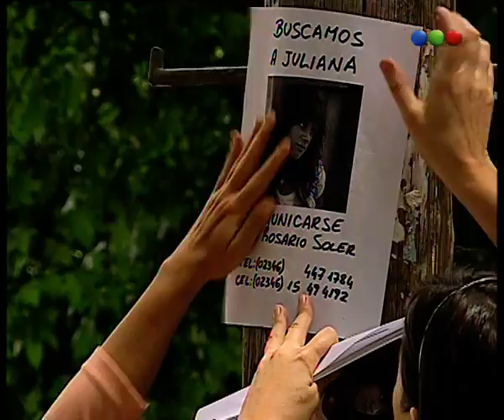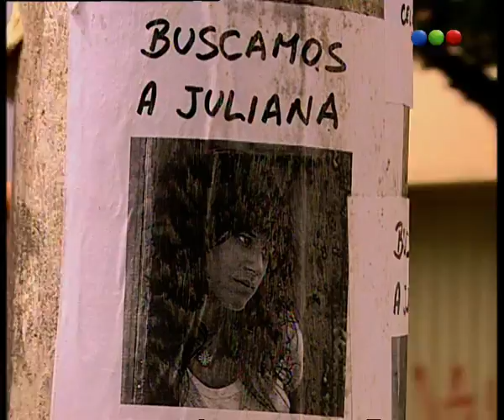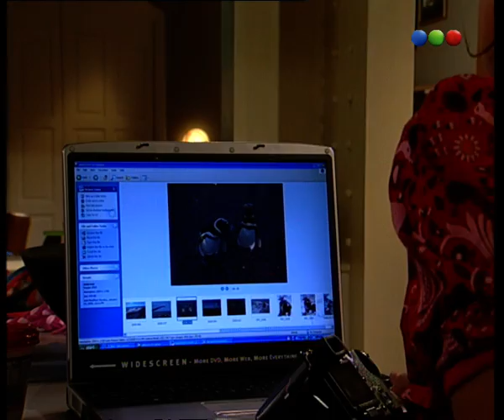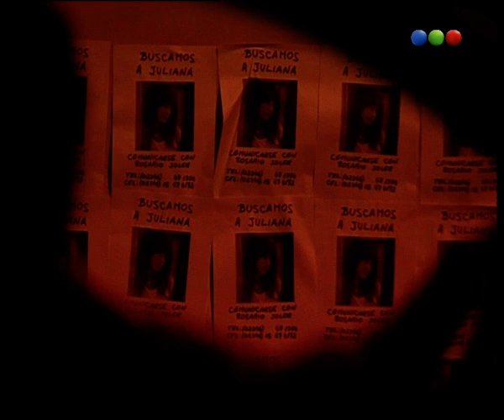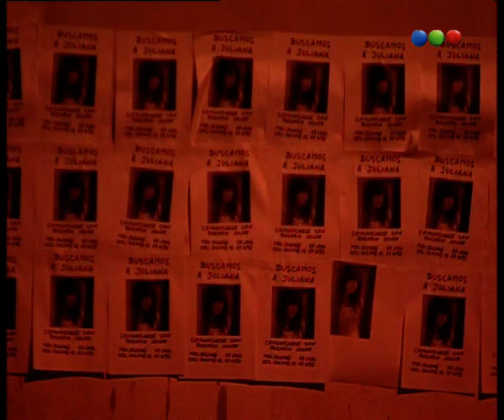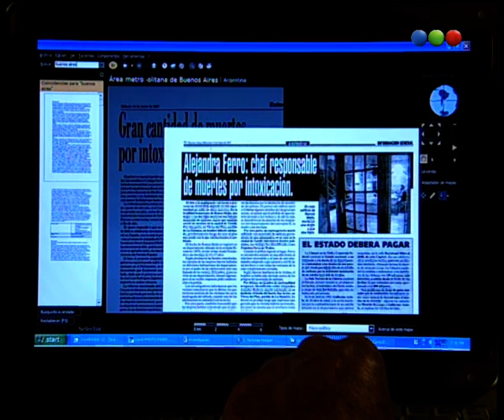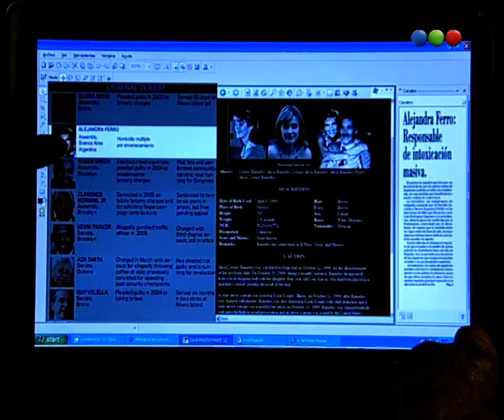Vidas Robadas - Capítulo 3 - Parte 3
Vidas robadas fue una telenovela argentina dramática que se emitió por Telefe desde el 3 de marzo de 2008 hasta el 29 de octubre del mismo año, contando en su emisión final con una función en el Teatro Ópera,[1] y en sus 131 episodios promedió unos 16.0 puntos de rating.[2] Contó con dirección de Miguel Colom. La historia se desarrolla en el marco del secuestro de personas para obligarlas a ejercer la prostitución, y traza paralelismos con el caso Marita Verón.[3] La propia Susana Trimarco, madre de Marita Verón, asesoró a los guionistas Marcelo Camaño y Guillermo Salmerón.[4]

La historia gira alrededor de Juliana Míguez, una muchacha de Río Manso, pueblo de ficción de la Provincia de Buenos Aires, que es secuestrada por una red de trata de personas. Se representan su punto de vista, desde dentro de dicha red, el de su madre, que intenta encontrarla y rescatarla por diversos medios, y el de los criminales que manejan dicho sistema de explotación. Al principio la historia se sostenía a partes iguales en dicha historia y en una trama de telenovela involucrando a Facundo Arana, el actor más famoso del elenco; pero la aclamación lograda por la parte más comprometida de la trama llevó a que ésta termine abarcando a la totalidad de la historia y a todos los personajes de la misma. El personaje de Bautista Amaya, interpretado por Arana, alcanza características propias de un héroe de acción en lugar de las habituales de un galán de telenovelas.[5]

Al igual que otras novelas previas como Resistiré, El Deseo o Montecristo, la ficción fue utilizada como medio de crítica social.[6] La serie fue declarada de interés social por parte de la legislatura de la ciudad de Buenos Aires y por la Cámara de Diputados de la Nación Argentina,[1] así como también ganó numerosos premios, entre los que se destaca el Martín Fierro de Oro en el 2009.